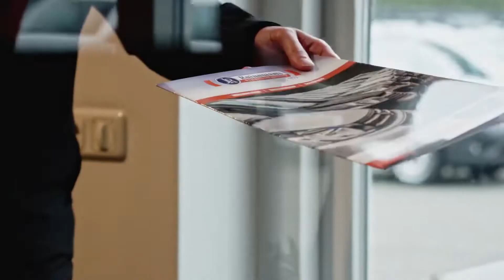Christian Dol | RegioBank